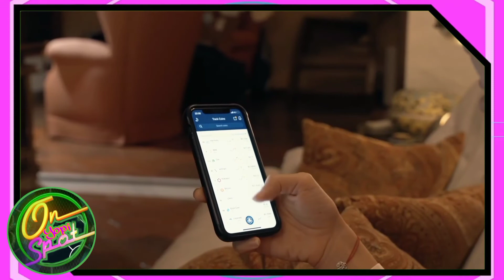6 ARTIS INI BERASAL DARI KOTA NGAPAK. nomor 4 tau?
6 dari sekian banyak artis yang berasal dari daerah Ngapak

tag;
artis Ngapak, artis Ngapak lucu, artis Ngapak cantik, artis Ngapak Cilacap, artis berbahasa Ngapak, artis asal Ngapak,